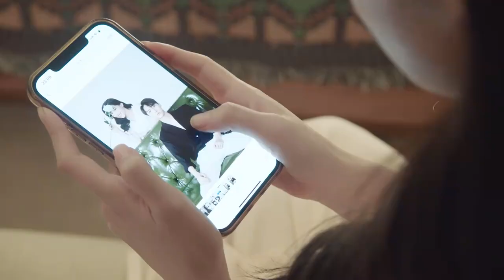贫穷女契约结婚变贵妇？《时光不及你温柔》｜李明源 景瓷 As Gentle as You【捷成华视偶像剧场】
《时光不及你温柔》
导演：郝立宇
主演：李明源、景瓷、朱昊谦、李筱玥、艾霖
集数：18

剧情简介：
突如其来的车祸，让追星女孩宋雨霏变成了娱乐圈影帝秦景萧的隐婚妻子宋语霏。面对眼前性情大变的宋语霏，秦景萧开始在意宋语霏的一举一动。两人在相处过程中改变了对彼此的第一印象，产生了爱的火花.